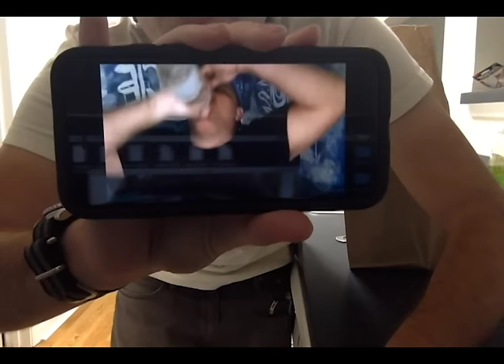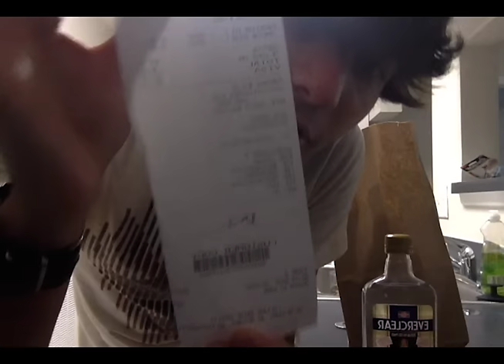190 EVERCLEAR LIQUOR SLAM! (Sh0enice Tribute)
Overconsumption may engager your health.